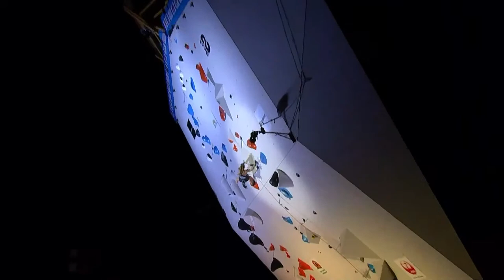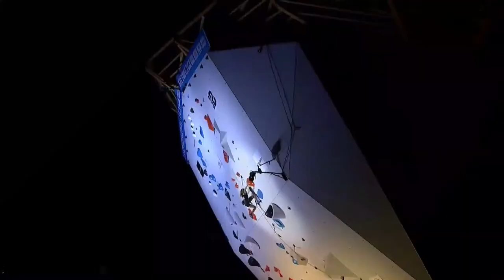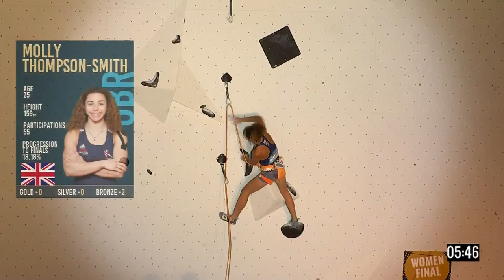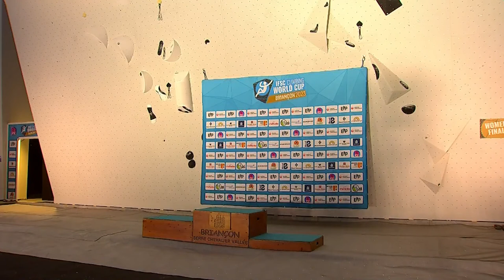Lead finals || Briançon 2023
The third stop of an action-packed July is Briançon, France, serving as the final event before the highly-anticipated IFSC World Championships Bern 2023.